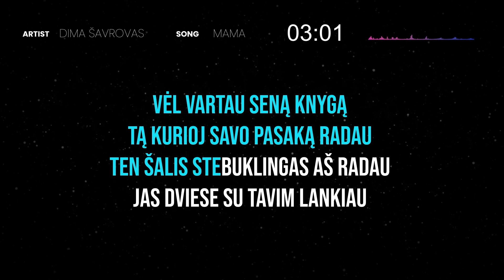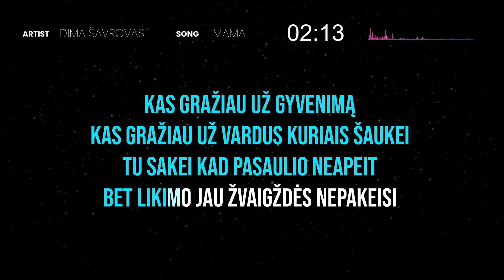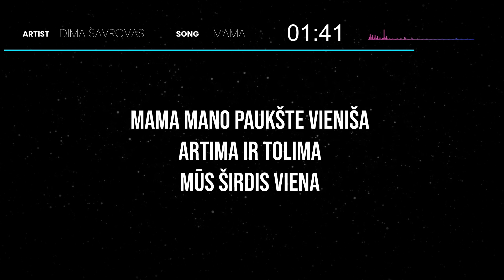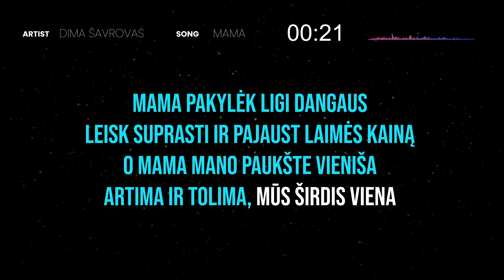Dima Šavrovas - Mama (Karaoke)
🎤 LK059 Sasha Song • Linas ir Simona • Ovidijus Vyšniauskas •
Prenumeruokite Lietuviškos Karaokės kanalą:

vakaras gilus ir šilti namai
už lango tyla
dūsauja mieguos numesti žaislai
kol sapno nėra

vėl vartau seną knygą
tą kurioj savo pasaką radau
ten šalis stebuklingas aš radau
jas dviese su tavim lankiau

žodis nuostabus ta tyli malda
ji saugos apgins
žvilgsnio ramuma gėlės gyvos
pykčio upę praskirs

kas gražiau už gyvenimą
kas gražiau už vardus kuriais šaukei
tu sakei kad pasaulio neapeit
bet likimo jau žvaigždės nepakeisi

mama pakylėk ligi dangaus
leisk suprasti ir pajaust laimės kainą
mama mano paukšte vieniša
artima ir tolima
mūs širdis viena

o mama mano paukšte vieniša
artima ir tolima
mūs širdis viena

pakylėk ligi dangaus
pakylėk ligi dangaus
pakylėk

artima ir tolima
mūs širdis viena

artima ir tolima
mūs širdis viena

pakylėk ligi dangaus
pakylėk ligi dangaus
pakylėk